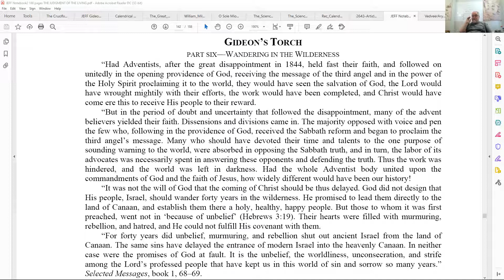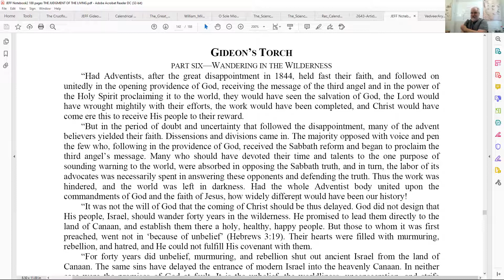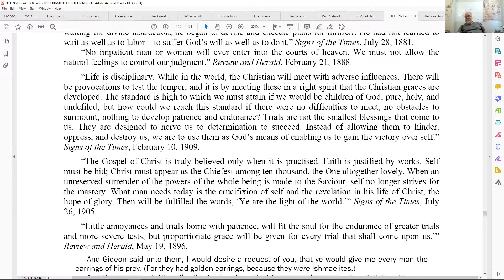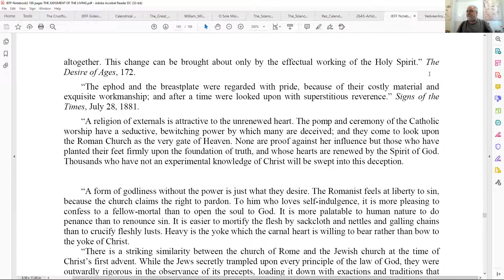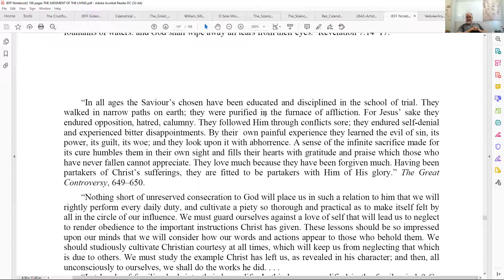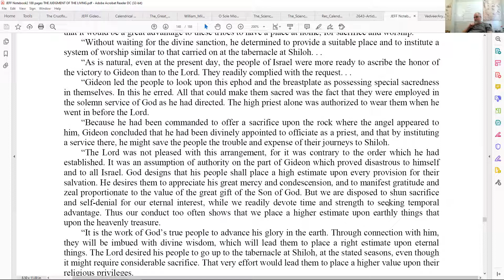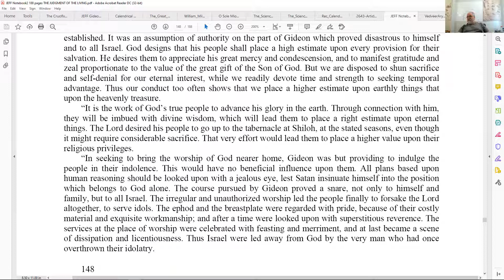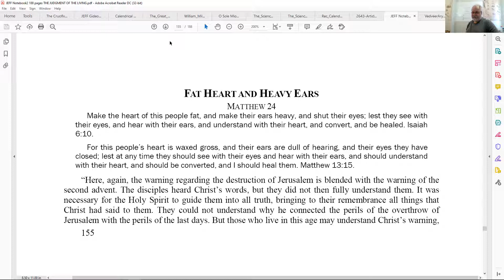131. Examining the Foundation - September 5, 2021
This series is an examination of the development of the present truth movement led by Jeff Pippenger from 1989 to 2020.

We continue our conclusion of the series on Gideon's Torch, which was first presented by Jeff in 1999.